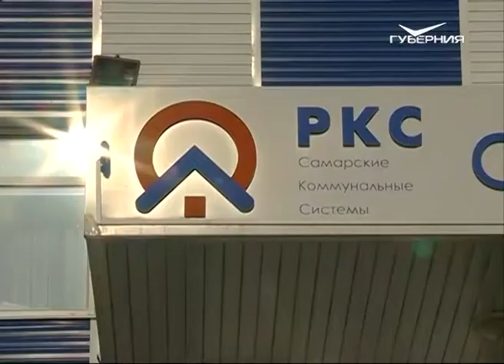Последствия коммунальной аварии на пересечении Московского шоссе и улицы Потапова ликвидированы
Вода в дома самарцев вернётся сегодня вечером. Напомним, утечка на стыковом соединении была обнаружена ещё 7 марта. На праздники ремонтными работами жителей решили не беспокоить, все стоки увели в канализацию. "Сегодня в плановом режиме во время, когда большая часть жителей будет всё-таки на работе, организовали производство данных работ. В 9:00 мы отключили данный участок водовода, осуществили ремонт стыкового соединения, на данный момент приступаем к заполнению водовода и подачи воды в нормальном режиме", - рассказал технический директор ООО "СКС" Дмитрий Ракицкий.

Ещё один крупный технологический отказ 7 марта произошёл в районе дома № 14 на проспекте Ленина. Из-за утечки прилегающие улицы стали похожи на море, а бурные потоки дошли до Волжского шоссе. Нагрузку не выдержала чугунная труба диаметром 900 миллиметров, возникла продольная трещина. Сейчас проблемный участок найден, проводятся ремонтные работы. Местным жителям повезло - отключений удалось избежать. "Никаких ограничений по подаче воды не было. Переключение сделали по резервному водоводу, потому что есть закольцовка, на сегодняшний день продолжаются работы. Это резервный, он не влияет на водоснабжение абсолютно нигде", - отметил первый заместитель главы г. о. Самара Владимир Василенко.